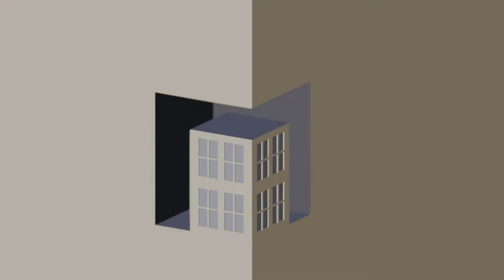Unimog U423 - Made in Blender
Rigged